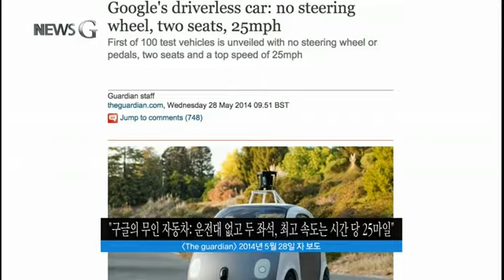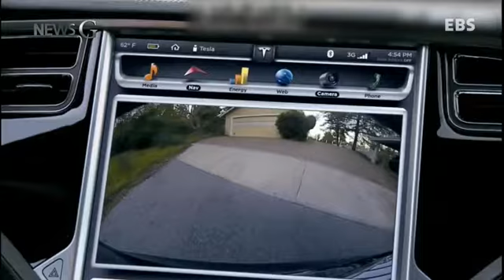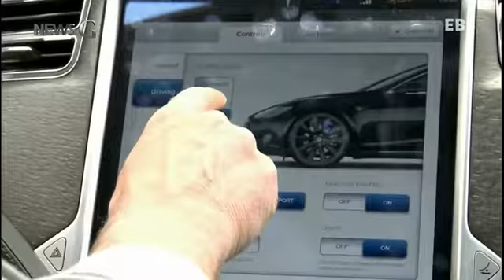'운전자가 없다!' 성큼 다가온 무인차 시대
《뉴스G》  '운전자가 없다!' 성큼 다가온 무인차 시대

운전자가 없어도 스스로 운전하는 차가 나온다면 탈 생각이 있으신가요? 미시간 대학교의 한 연구팀이 사람들에게 만약 이런 차를 탄다면 무엇을 할 거냐고 물은 결과, ‘그냥 밖을 본다, 잠을 자거나 게임을 한다.’ 등 다양한 답변을 했다고 하는데요.
조만간 이런 일들이 현실이 될 것 같습니다.